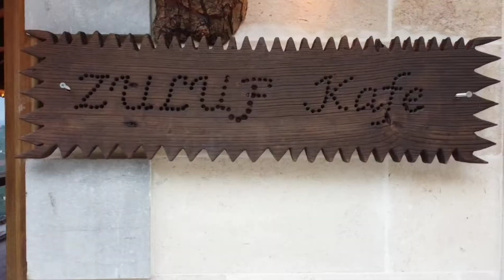Yomra zulufkafe Haydarınyeri